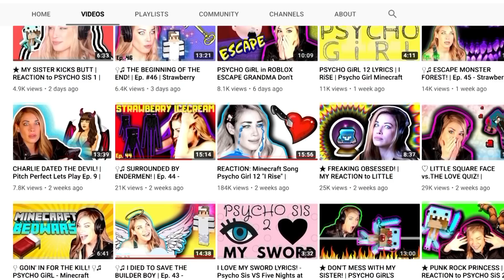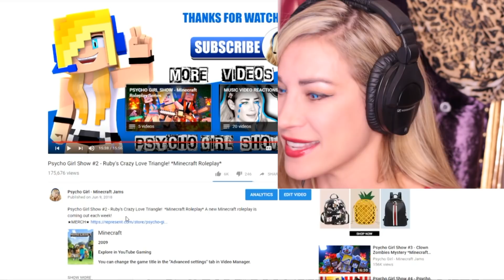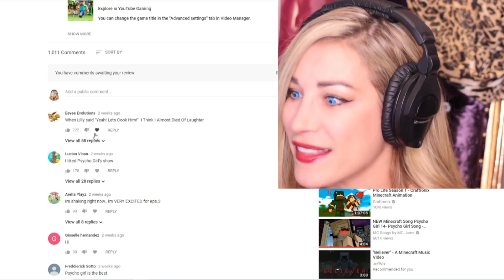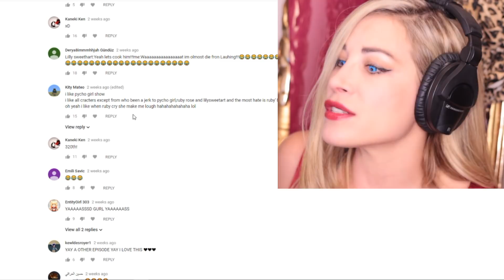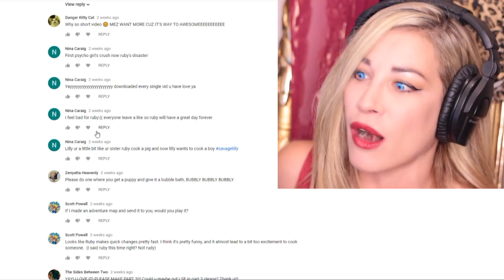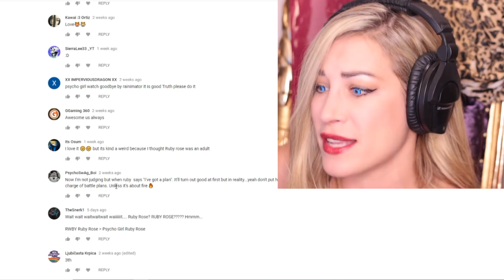Minecraft Roleplay/Psycho Girl Show #2 REACTION - Aunt Sour *Minecraft Video*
Psycho Girl Show #2 REACTION - Ruby Red's Crazy Love Triangle *Minecraft Roleplay*
I review Ruby's crazy love crush episode!

✮ Psycho Girl and MC Jams create Minecraft songs and Minecraft animations that are kid friendly with no swearing. Marvel, DC and FNAF characters have also made appearances including Batman, Spiderman, Harley Quinn, The Joker, Freddy and more! If you would like to see our most popular videos on YouTube you can view the Top 10 MC Jams and Minecraft videos.